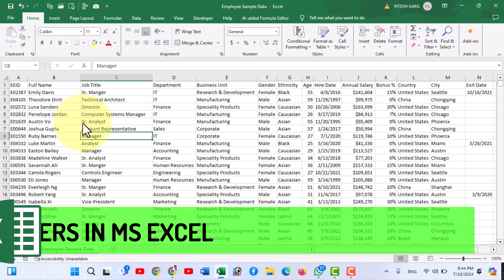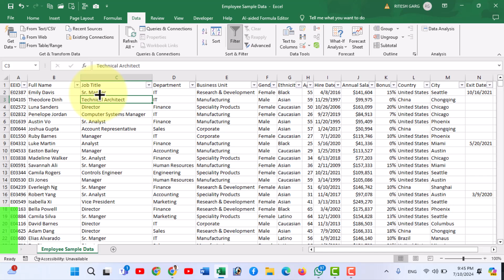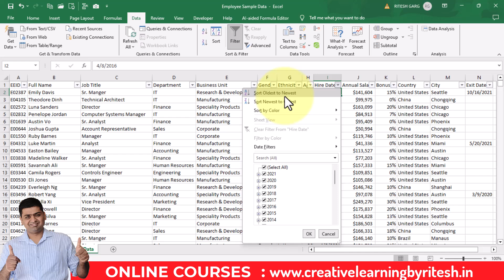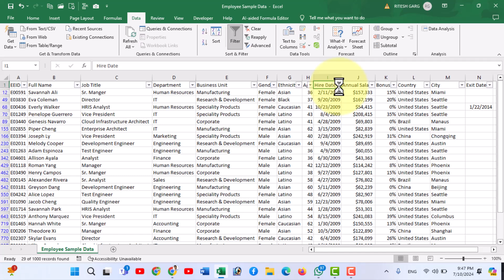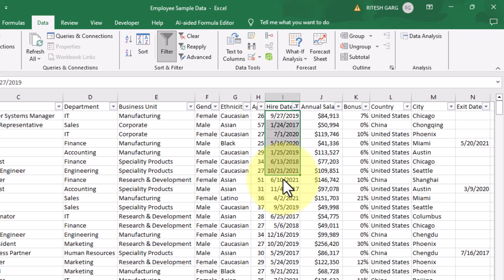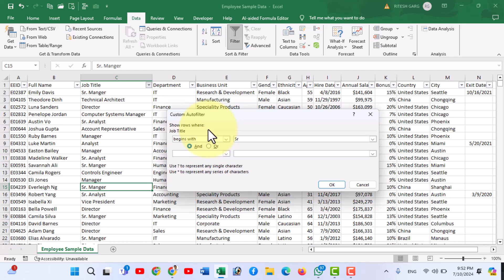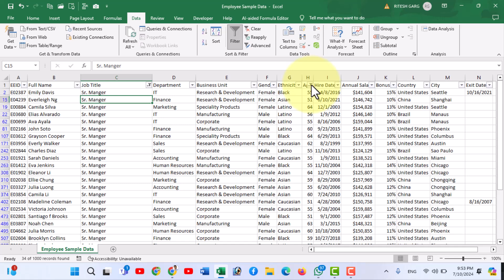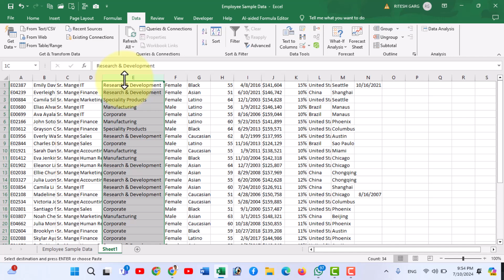How to Filter Data in MS Excel || Filter Forumlae in Excel || Advance Filter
aaj ki video main hum seekehge ms excel main data filter ke baare main wo bhi detail main aaj hum seekehge data ko filter kaise kare excel main, date filter, text filter, advance filter, filter by numbers, copy filter data to another excel sheet aur bhi bohut kuch .

🔥Our Website (Computer Tips & Tricks in Hindi)🔥